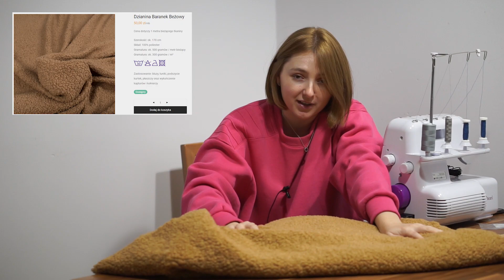Большая посылка тканей из Польши! Что буду шить?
Всем привет! Впервые заказала так много тканей в польском магазине (не реклама, если что:)). Разбираю покупки и делюсь швейными планами!

✂️Мои мастер-классы с построением выкроек